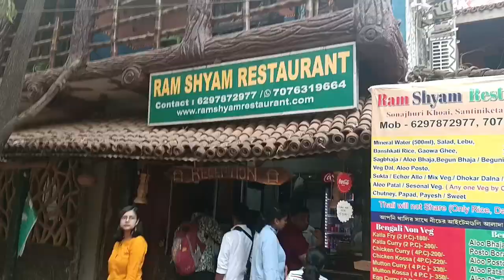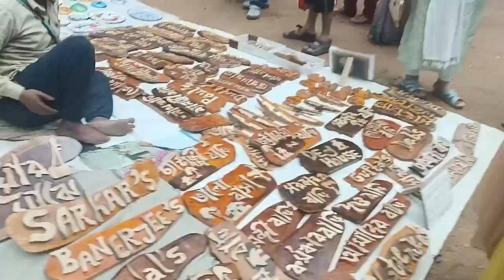শান্তিনিকেতন ট্যুরগাইড ৩দিন ২ রাতের জন্য| বৃষ্টি তে ঘুরলাম Day1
Toto fare for two days 1500 pick up from station